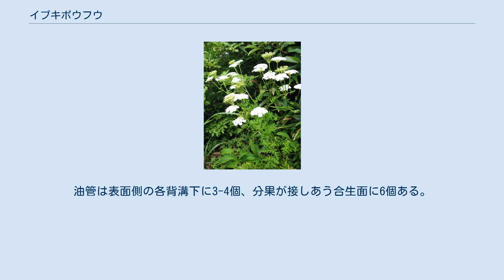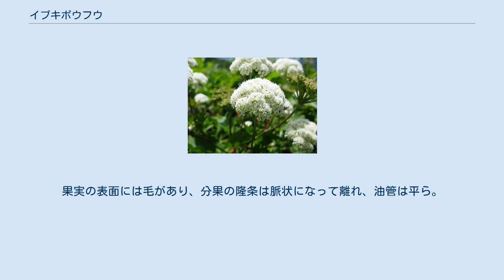イブキボウフウ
イブキボウフウ（伊吹防風、学名：Libanotis coreana ）はセリ科イブキボウフウ属の多年草。
別名、タンナボウフウ。
 茎は直立し、枝を分け、高さは30-120cmになる。
茎には稜があってやや角ばり、全体に毛がある。
葉は長さ5-30cmになり、2-3回羽状複葉で、小葉はさらに細かく切れ込む。
茎頂か、分枝した先端に径3-6cmの複散形花序をつけ、白色の5弁花を多数つける。
花序の下にある総苞片、小花序の下にある小総苞片は線形。
果実は楕円形で、分果の背面に短毛が生える。
油管は表面側の各背溝下に3-4個、分果が接しあう合生面に6個ある。
 日本では、北海道、本州の近畿地方以東に分布し、日当たりのよい山地の草原など生育する。
アジアでは朝鮮南部に分布する。
 イブキボウフウ属（イブキボウフウぞく、学名：Libanotis L.）はセリ科の属の一つ。
多年草で、茎は直立し、枝を分ける。
茎にはふつう稜があり、角ばる。
葉は2-3回羽状複葉で、ふつう羽片に柄がない。
花序の下の総苞片はある場合とない場合があり、小花序の下にある小総苞片はある。
花弁は白色で、ときに紅色がある。
果実の表面には毛があり、分果の隆条は脈状になって離れ、油管は平ら。
 世界に15種知られ、日本にはイブキボウフウ1種がある。